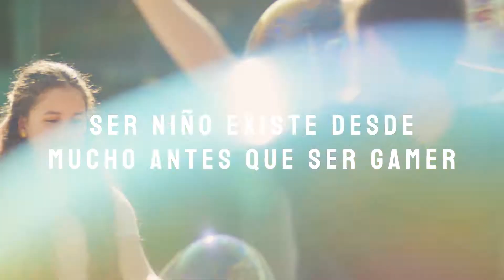Feliz Día del Niño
Este Día del Niño despertemos en todos las ganas de jugar, porque disfrutar de las cosas sencillas existe desde mucho antes que ser Gamers.